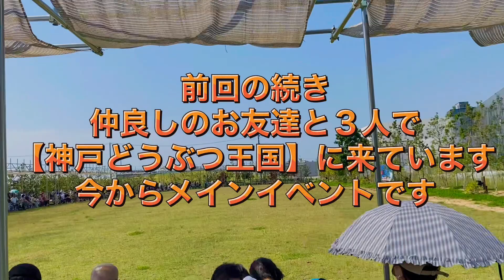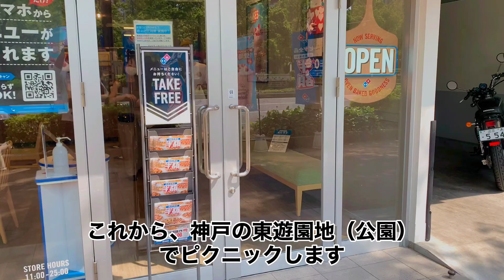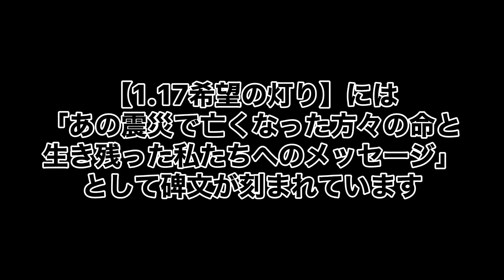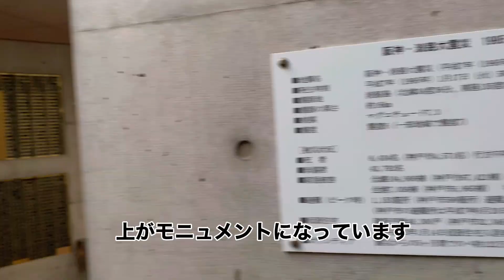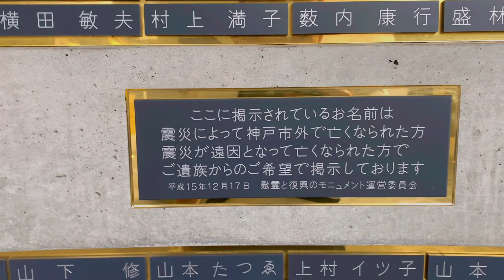EP.11 元消防士と元警察官のゲイカップル👨‍🚒👮‍♂️〜仲良し女子と神戸３人デート（後編）【どうぶつ王国バードショー→東遊園地ピクニック】〜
皆さま　こんにちわ
元消防士👨‍🚒🚒 KANE（カネ）と元警察官👮‍♂️🚓 KOTFE（コッフェ）の同性カップルです
２人の日常を発信していきます。よろしくお願いいたします😄
EP.11【仲良しなマモちゃんと神戸３人デート（後編）→どうぶつ王国バードショー→東遊園地でピクニックしました】

⏬の挿入歌はKOTFE（コッフェ）のオリジナル曲です⏬